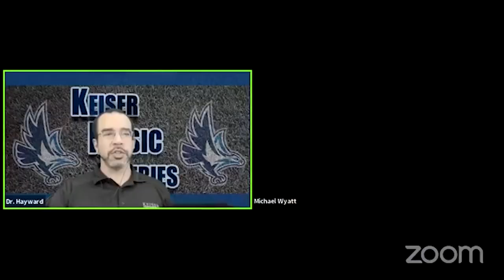Keiser Music Series Session 6: 4-Mallet Concert Playing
Intermediate to Advanced four-mallet playing. This will build off knowledge from the first webinar, and discuss the Stevens technique and how to develop those skills and explore new options in marimba playing. There will also be a brief discussion of alternative four-mallet techniques.